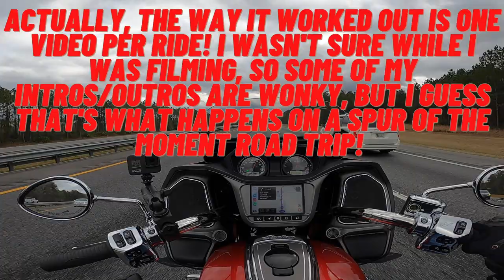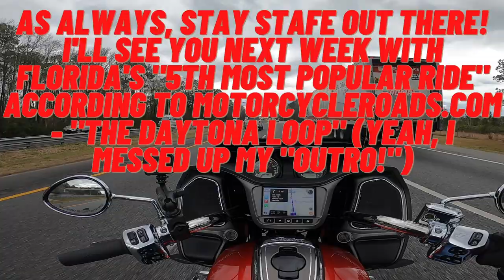Indian Challenger Riding...Wait, Where the Hell Am I?!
Hey everyone! Back with another video - I suppose you'll just have to watch to find out where I'm riding! 🤪  Notice the "no music" symbol - I'm going to try doing a few videos without music coming up. The next two have them (I already made them before deciding to go musicless), but after that I'll do my best to give you max Challenger soundtrack! The only caveat is sometimes the music from my bluetooth headset bleeds into my audio, so I might have to add some music to cover that up. I guess my mic has gotten so good that it can be hard to hide my own riding music, and theres no way I can ride for hours and not have my own music playing! 🤷‍♂️  Anyway, not adding music will save a lot of time in the editing process, so please be sure to let me know which you prefer in the comments!

The website I'm referring to in the video is here: motorcycleroads.com

Until next week, stay safe out there!

DMV SoloRider